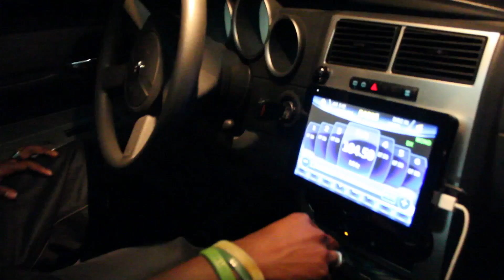WatchMe2013- Ya Boy Hood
Watch Me 2013 rap contest ya boy hood
follow @hoodboyybh